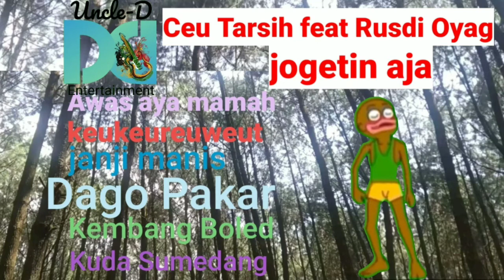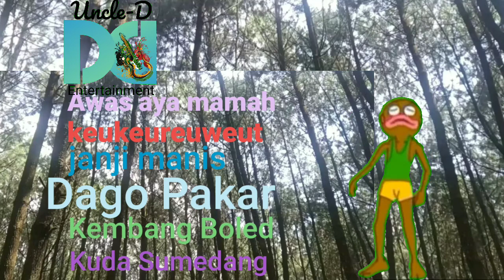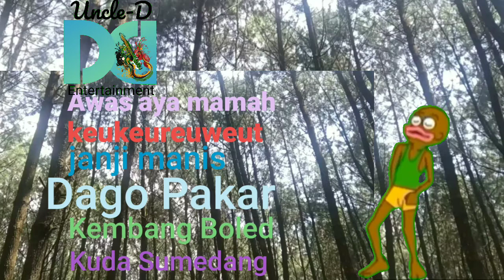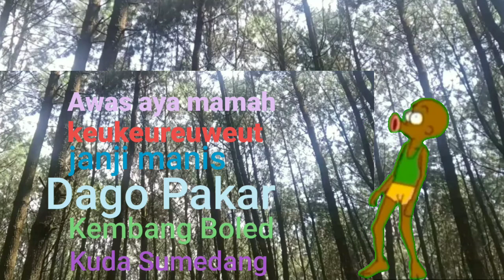Lagu Sunda enak banget Calung kekinian medley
Lagu Sunda enak banget
Calung kekinian medley
Calung kekinian medley
Mantap banget
Goyang
Sumber

Rusdi oyag

Haturnuhun🙏